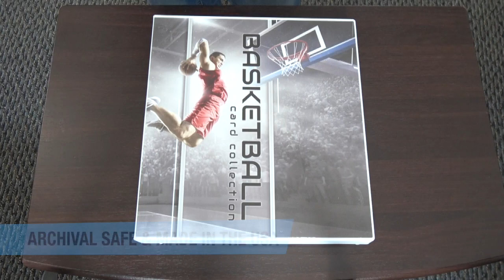UniKeep Basketball Trading Card Case Demo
Got stuff to keep? We've got you covered. Our binders and products were created with your stuff in mind. With solutions for everything from files and receipts to DVDs and video games, there's a UniKeep for you.